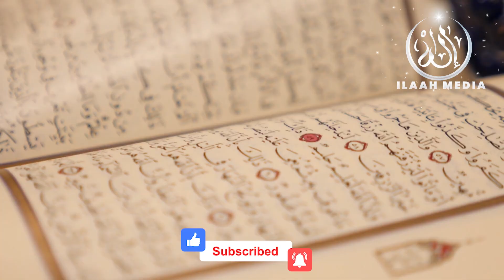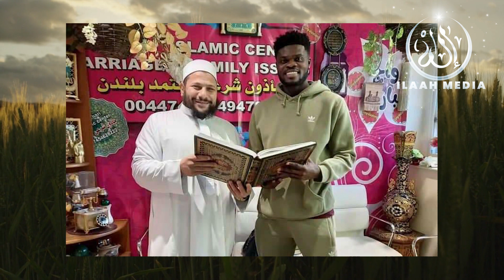റമദാൻ മാസത്തിൽ ലോകജനതയെ ഞെട്ടിച്ചു കൊണ്ട്ആഴ്‌സനൽ ഫുട്ബോൾ താരം ഇസ്ലാം മതത്തിലേക്ക് | Ilaah Media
Ilaah Media channel is to provide Islamic knowledge and to help everyone looking for Islamic videos.Ilaah Media channel features short clips, speeches, lectures relating to the religion of Islam.

► Credit For Background Nasheed:
Song: Unknown
Artist:Unknown